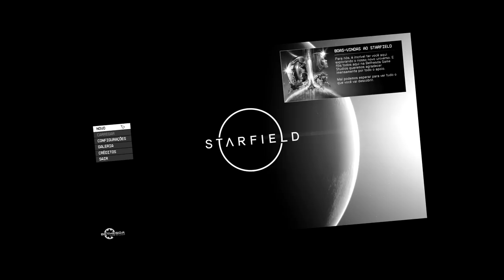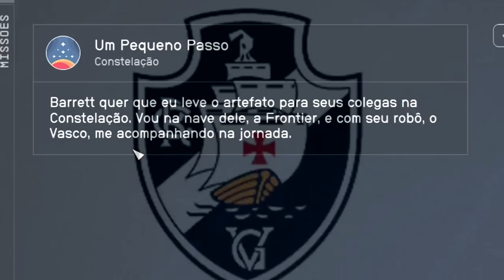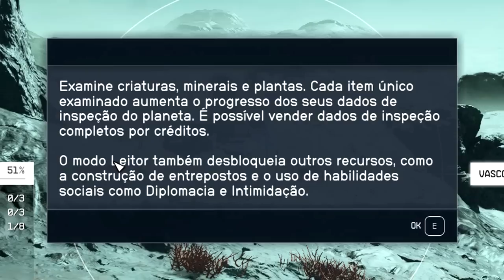Animais Primitivos e a Exploração da Galáxia | Starfield | (PT/BR)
🔥 Olá Player 🦖🐉

🔔 Os Alphas 🔔